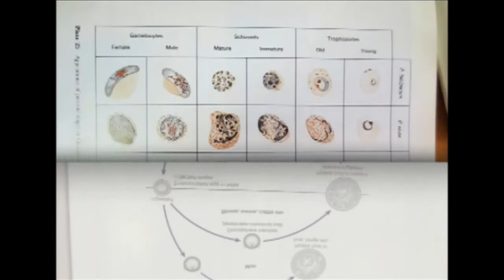วิดีทัศน์แนะนำศาสตราจารย์เกียรติคุณ ประยงค์ ระดมยศ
ผู้ทำคุณประโยชน์ให้กับคณะแพทยศาสตร์ มหาวิทยาลัยธรรมศาสตร์
วันคล้ายวันสถาปนาคณะแพทยศาสตร์ มหาวิทยาลัยธรรมศาสตร์
ณ ห้องประชุมแพทย์โดม 2 อาคารคุณากร